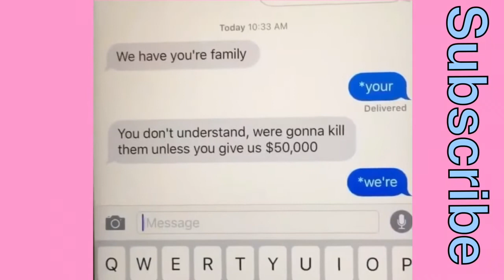Voltron Crack •1•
Vines by: Brandon Calvillo, Christine Sydelko, and Alex Ernst
Show: voltron